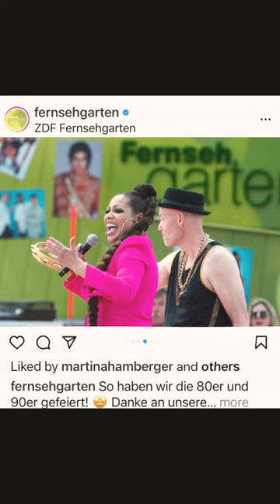90’s Tv Show